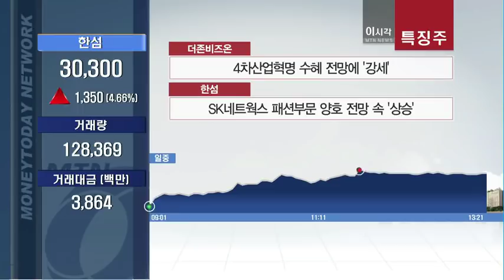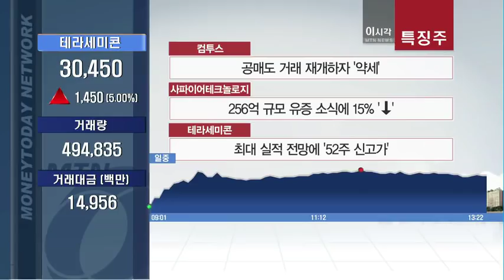[경제직썰] 살려줄게, 잘해라 '대우조선해양' - 최양오, 최요한, 이주호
# 세션 (1) 대우조선, 사채권자집회 '통과'…채무재조정 청신호?

앵커  대우조선, 사채권자집회 '통과' 오늘 2차례중 한차례도 통과...
  채무재조정 청신호라 할 수 있는데 어떻게 보셨나

질문하단) Q. 대우조선, 사채권자집회 '통과'…채무재조정 청신호?

최양오의 직썰)
- 국민연금의 결정에 따라 우정사업본부·증권금융도 '찬성'
- 100% 가까운 찬성률
- 1조3천억원 규모 채무재조정
  50% 출자전환+ 50% 만기유예
- 2천억원 가량 기업어음 조정 작업도 추진 중
- 시스템 담보 상의 경영책임 분담
- 회사채 원리금 보장이라는 선례 남겨

최요한의 직썰)
- 어제 사채권자 1·2·3차 비공개집회
  최고 98~99% 높은 찬성률 도출
- 대우조선 회사채(1조3500억 원) 보유한
  기관투자자 32곳과 개인 사채권자들 참석
- 18일(오늘) 열릴 두 차례 사채권자 집회도
  무난히 통과 유력

# 세션 (2) 국민연금, 대우조선해양 채무 조정안 수용 배경은?
앵커  국민연금, 대우조선해양 채무 조정안 수용 배경은?

질문하단) Q. 국민연금, 대우조선해양 채무 조정안 수용 배경은?

최양오의 직썰)
- 국민연금, 명분과 실리 동시에 챙김
- 협상주도권 갖고 상환유예채권에 대한 보증 확보
- 서별관회의에서 결정되던 과거와 차별된 투명성 확보
- 제1원칙 : 기금 손실의 최소화
- 제2원칙 : 특정기업 지원 기금 사용 금지
- 법적 소송도 제기 : 분식회계로 인한 손해배상
최요한의 직썰)
- 국민연금, 25일간에 걸친 마라톤 협상 끝에
 '청산가치만큼은 무조건 보장' 결과 얻어내
- 버티기 전략, 회사채 일부 회수 가능성 높아지는 등
 유리한 조건 얻어내
- 관치(官治)에서 어느 정도 벗어나
 자신들의 목소리 냈다는 점에선 의미
- 국민연금 돈 = 국민들의 피땀 어린 돈
- 최순실 게이트 연루 영향

통) 대우조선 추가지원 주요 내용(따로 의뢰)
# 세션 (3) 대우조선해양, 앞으로 수순 및 과제는?

앵커  대우조선해양, 앞으로 남은 수순 및
  향후 도약을 위한 과제는?

질문하단) Q. 대우조선해양, 앞으로 수순 및 과제는?

최양오의 직썰)
- 단기 목표 : 기존 수주 물량 인도 및 선박건조 대금 수령
- 중장기 목표 : 직영 인력 45% 감축
  매출 축소(4조5천억 / 2019), LNG 집중 등
- 최종 목표 : 빅 2 체제로 편입

최요한의 직썰)
- 2000억원 규모 기업어음(CP) 투자자 설득 들어가게 돼
- CP 투자자들도 채무재조정안 동의 시 자율적 구조조정
- 산은ㆍ수은 지원하는 2조9000억원 규모
  신규 자금 활용.. 그룹 정상화

통) 대우조선 재율 구조조정 추진 일정(따로 의뢰)

- 올해 LNG선 등 경쟁력 있는 선종 중심
  건조에 박차 가한다는 계획
- 위험부담 높은 해양 EPC 수주 지양
  수익성 중심의 영업 활동 전개키로
- 특수선 10억 달러, 해양 15억 달러
  상선 35억 달러 등 목표치 달성 계획
- 최악은 피한 것
- P-플랜 시, 계약 취소 및 신규 수주 난항
 - 부작용에 따른 정상화 멀어졌을 것
- 채권자 손실도 커질 수밖에 없는 상황

앵커)  지금까지 한국외대 경제학과 최양오 초빙교수
  최요한 평론가와 함꼐 했습니다, 두분 수고하셨습니다